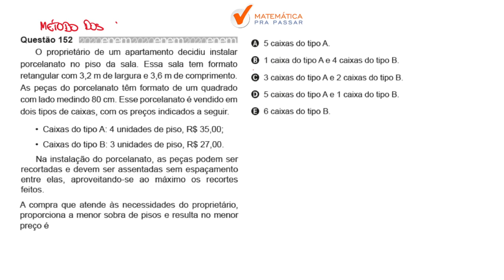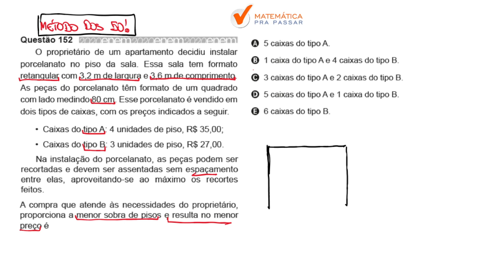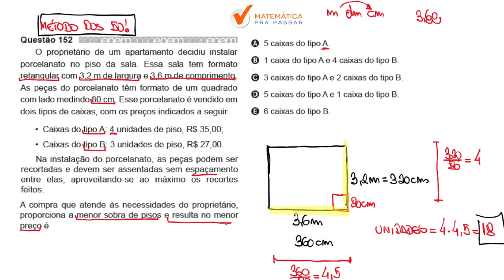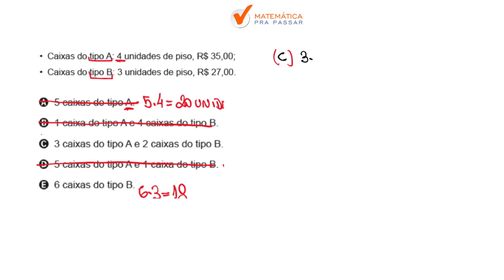🔴. Questão 152 | Prova Amarela | Matemática ENEM 2020 : O proprietário de um apartamento.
➤ O proprietário de um apartamento decidiu instalar porcelanato no piso da sala. Essa sala tem formato retangular com 3,2 m de largura e 3,6 m de comprimento. As peças do porcelanato têm formato de um quadrado com lado medindo 80 cm. Esse porcelanato é vendido em dois tipos de caixas, com os preços indicados a seguir.
• Caixas do tipo A: 4 unidades de piso, R$ 35,00; • Caixas do tipo B: 3 unidades de piso, R$ 27,00.
Na instalação do porcelanato, as peças podem ser recortadas e devem ser assentadas sem espaçamento entre elas, aproveitando-se ao máximo os recortes feitos.
A compra que atende às necessidades do proprietário, proporciona a menor sobra de pisos e resulta no menor preço é